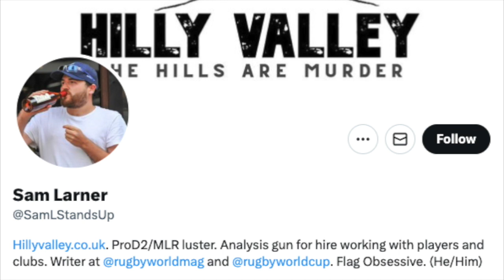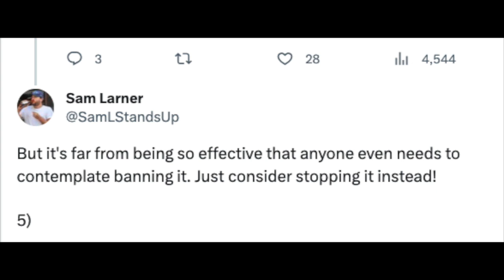Rugby World Cup 2023 | Matt Williams Springboks Bomb Squad 7-1 Bench Rant | A Response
Respected coach Matt Williams made his feelings very clear about what he thinks of the Springboks' Bomb Squad, particularly in the demolition of the All Blacks, when it was increased from a 6-2 bench split to 7-1.